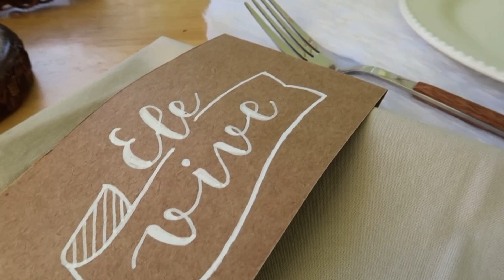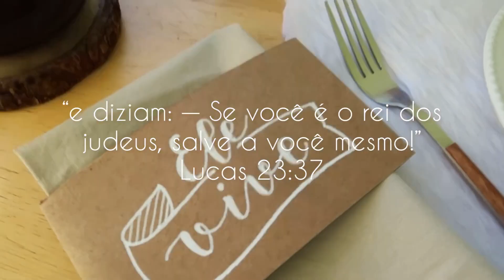MINHA PÁSCOA COM JESUS + MESA DO CAFÉ DA TARDE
Oi, vizinha!
Esse vídeo é muito especial e foi feito com muito carinho, espero que goste!
Assista até o final e permita ouvir o Senhor falar com você.